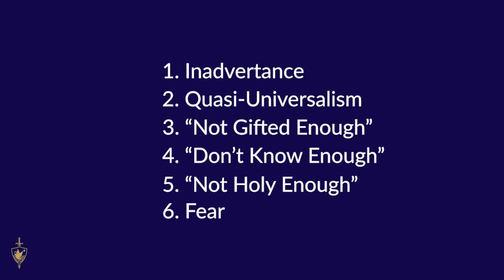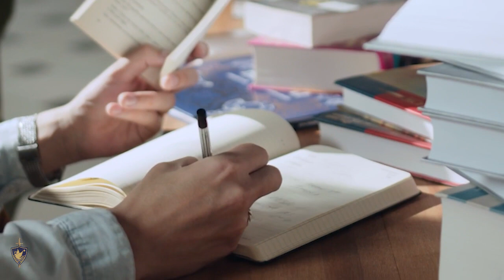Evangelization is Necessary and You Are Not Disqualified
Steve Dawson goes into six reasons why Christians might think they are disqualified to evangelize. Watch the entire Universal Call to Evangelization series on our